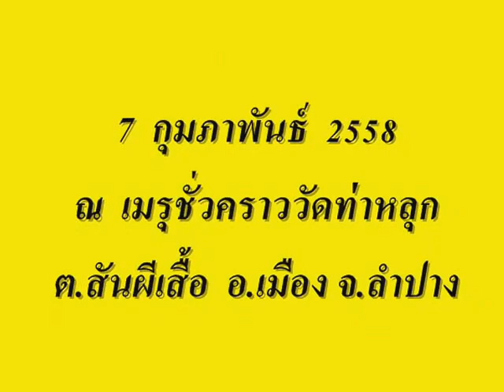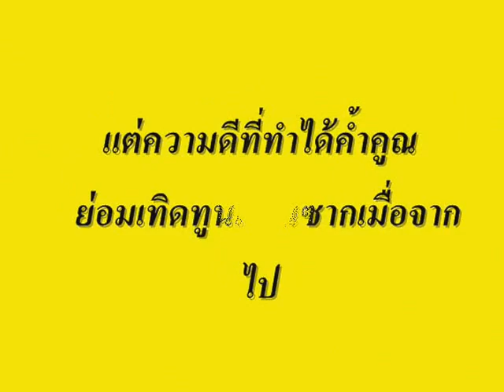พิธีพระราชทานเพลิงศพพระครูอดุลปุญญาภิรัต วัดท่าหลุก 7-2-2558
เมื่อวันที่ 7 กุมภาพันธ์ 2558 พิธีบำเพ็ญกุศล พิธีพระราขทานเพลิงศพพระครูอดุลปุญญาภิรัต อายุ 86 ปี พรรษา 66 อดีตเจ้าอาวาสวัดท่าหลุก ณ เมรุชั่วคราววัดท่าหลุก ต.สันผีเสื้อ อ.เมือง จ.เชียงใหม่